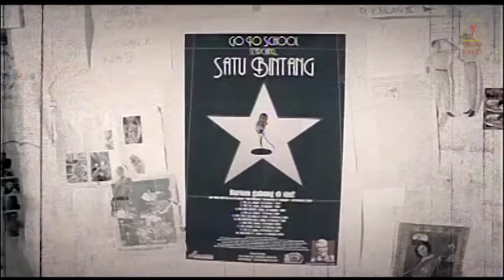Antique - Satu Bintang | Official Video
Song & Lyric by Rico & Wien
Kau selalu mempermainkan hatiku
Hingga membuat diriku merasa tertipu..

Ooh... kau pun harus mengerti
Semua cinta yang kumiliki..

Reff:
Mungkin hanya ada satu bintang
Yang dapat menghiasi hatimu
Dan jangan pernah engkau siakan
Seseorang yang ada di hatimu..

Pastikan hanya ada satu bintang
Yang slalu menyinari jalanmu
Hingga akhirnya kau sadari
Dirikulah yang ada di hatimu..